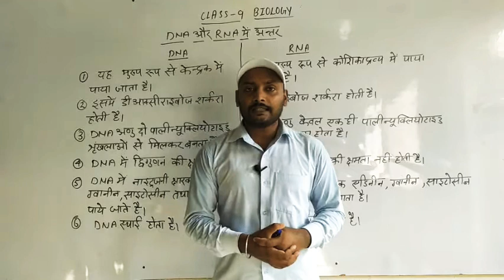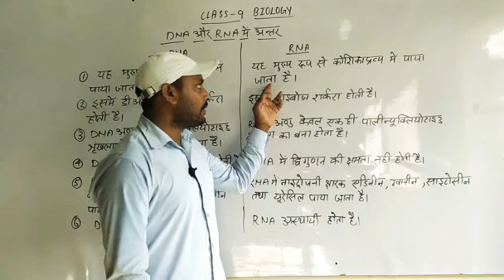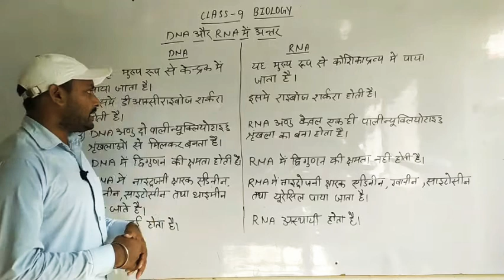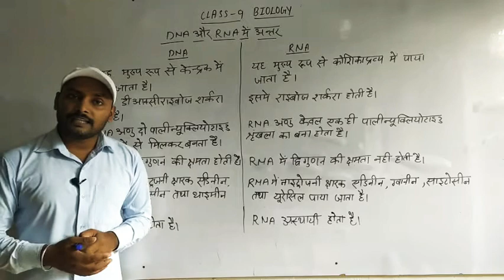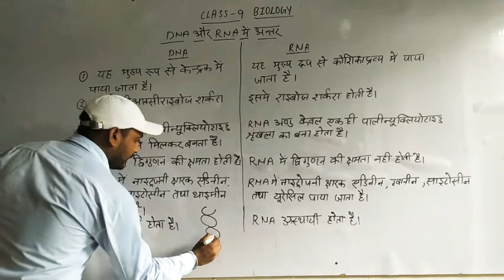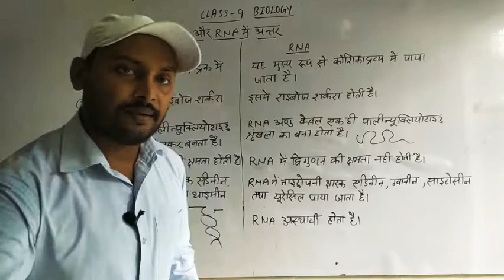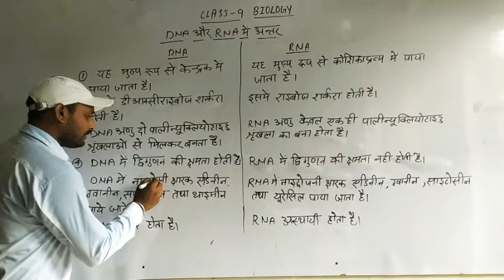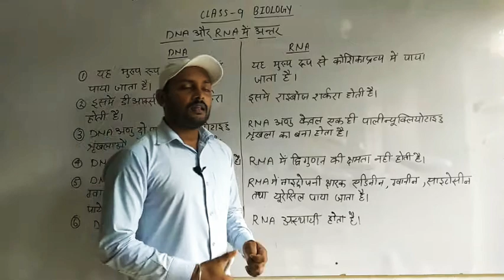Class 9th Biology DNA और RNA में अन्तर By Abhishek Sir